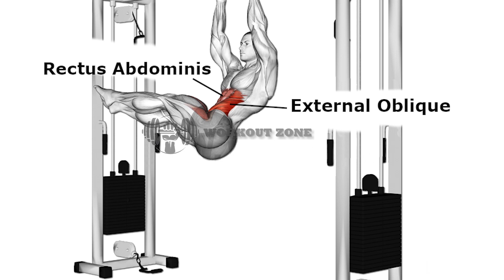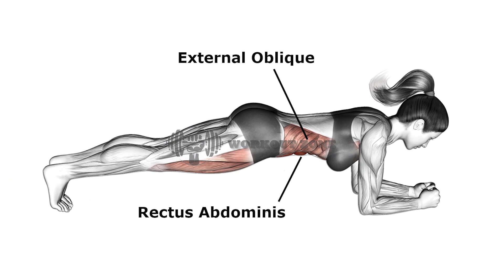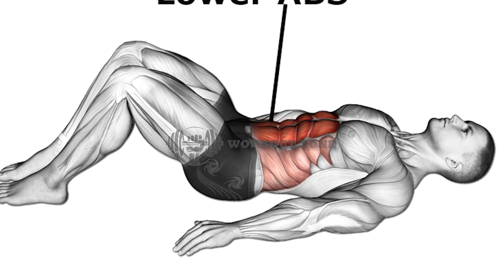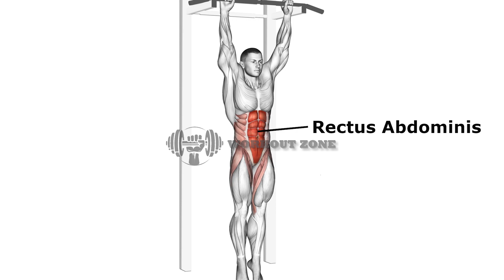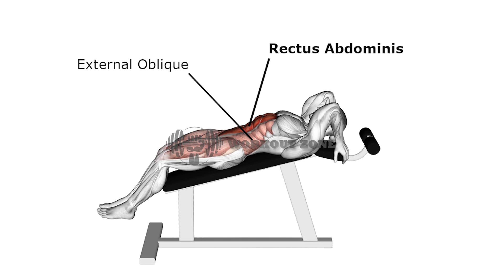🔥 BEST 10 ABS EXERCISES HOME WORKOUT 🔥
Six-pack is indicative of overall health and whole-body fitness, not just the state of the core muscles, If there’s too much fat on top of the ab muscles, you’ll never see them, no matter how much core work you do.” That means eating healthily and doing cardio plus heavy weight training to lean down and build muscles to lose weight overall.
Are you ready to get some shredded abs right from your living room?
If so, I have the perfect workout for you. You'll need zero equipment and it's a quick to-the-point workout.

Best 10 abs excersices home workout - abdos workout  home abs exercises at home - abs exercises gym - abs exercises to burn belly fat - abs exercises with weights - abs exercises for beginners - abs exercises bodybuilding - abs exercises with dumbbells- abs exercises at gym - abs exercises without equipment

0:00 Ex1: Lying Leg Raises
0:25 Ex2: Hanging windshield wiper
1:10 Ex3: Bicycle crunches
1:39 Ex4: Plank
2:05 Ex5: Reverse crunch
2:35 Ex6: Cable Oblique Twist
3:02 Ex7: Kneeling cable crunch
3:32 Ex8: Cable side bend
4:02 Ex9: Lying side hip raise
4:28 Ex9': Hanging leg and hip raise
4:53  Ex10: Decline Bench Leg Raise

⚡ Edit by WORKOUT ZONE
© Copyright by "WORKOUT ZONE" ☞ Do not Reup